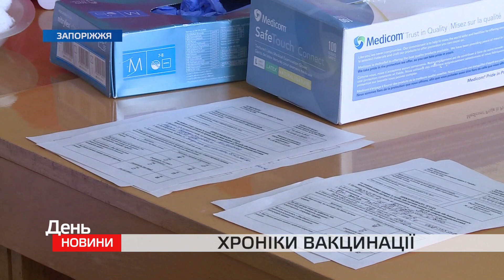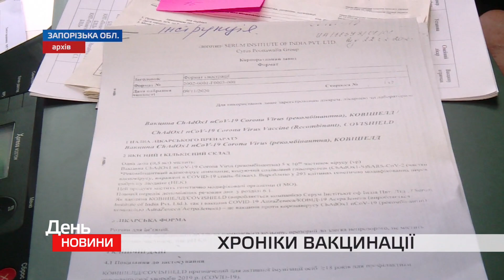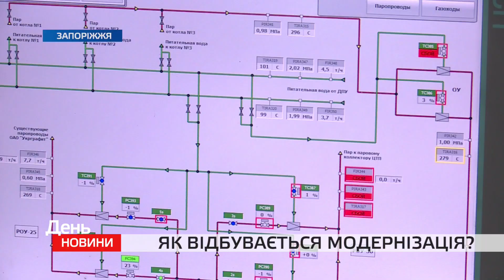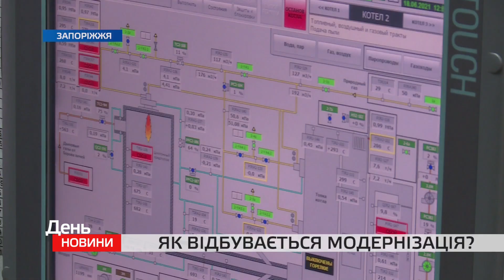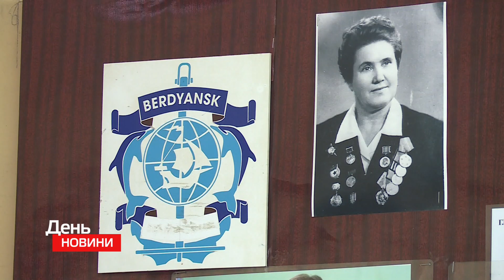День. Новини TV5. Випуск 15-00 за 22.06.2021